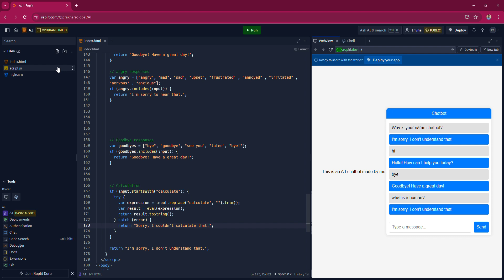I created my own A.I chatbot using HTML!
I CREATED THIS a.i CHATBOT , WHICH ASNWERS VERY BASIC QUESTIONS LKE HI , BYE , hello and other greeting adnf arewell responses. This is very basic.